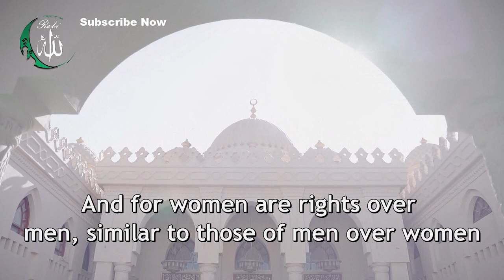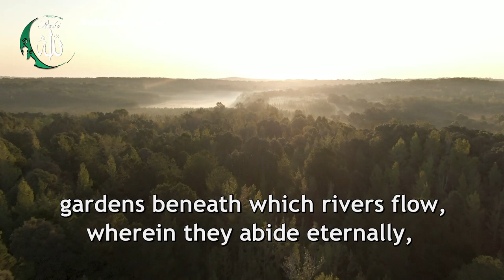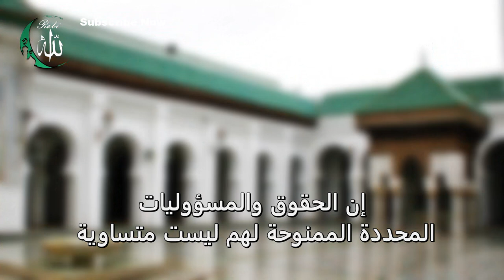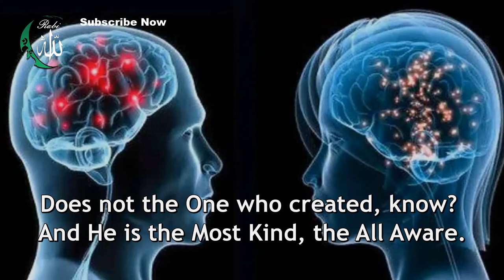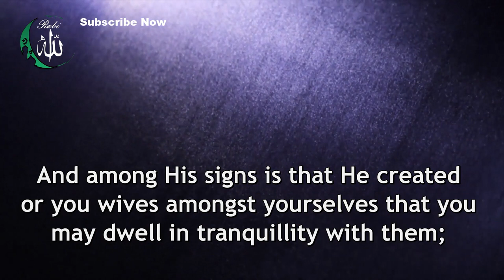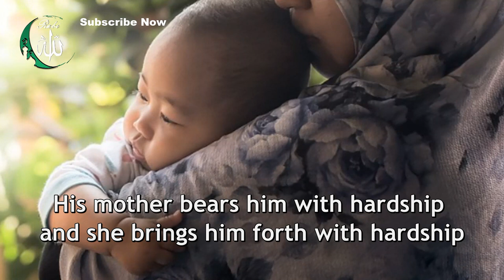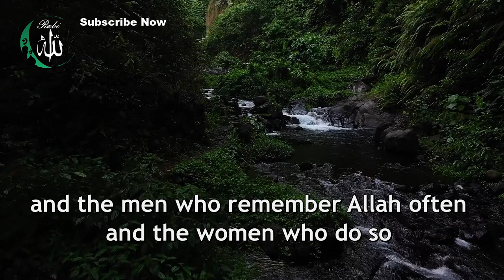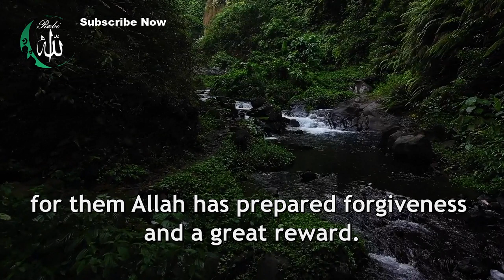A Journey of Respect - Unveiling the Beauty of Islam's Treatment of Women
Women are oppressed and have no rights in Islam. Does Islam promote forced marriages? Women are not allowed to work or be educated in Islam. Why is all this oppression happening?

This video will discuss this topic in sha Allah.

All praise be to Allah and peace be upon Prophet Muhammad PBUH. It is funny to hear some people say that Islam promotes forced marriage. If some people do something wrong, it does not mean that is Islam.

At the time of Prophet Muhammad (peace be upon him), a woman came to him and said, "My father has married me to my cousin to raise his social standing and I was forced into it." The Prophet sent for the girl's father and then in his presence gave the girl the option of remaining married or nullifying the marriage. She responded, "O Messenger of Allah, I have accepted what my father did, but I wanted to show other women (that they could not be forced into a marriage)."

The question you asked shows a lack of knowledge about Islam. Did you know that Allah SWT commands men to treat their women with respect and kindness? Do you know that Allah SWT said in the Qur’an, "And live with them in kindness..." (Quran 4:19)? Do you know 1400 years ago Prophet Muhammad PBUH said, The most perfect of believers in belief is the best of them in character. The best of you are those who are the best to their women. The Messenger of Allah said, The Prophet of Mercy tells us that a husband's treatment of his wife reflects a Muslim's good character, which in turn is a reflection of the man's faith. And Allah SWT said, "And for women are rights over men, similar to those of men over women."Qur'an 2:228
More than fourteen hundred years ago, Islam gave women rights the West has only just begun to enjoy. In the 1930s, Annie Besant observed, "It is only in the last twenty years that Christian England has recognised the right of the woman to property, while Islam has allowed this right from all times. It is a slander to say that Islam preaches that women have no souls."

Eve isn't more responsible than Adam for eating from the forbidden tree. However, Islam holds that Adam and Eve made a mistake, confessed, and Allah forgave them both when they repented. Moreover, men and women worship Allah in the same way, perform the same acts of worship, follow the same scripture, and hold the same beliefs. Allah judges all human beings fairly and equally. Allah emphasises the just treatment and reward due to both men and women in many verses of the Qur'an: "Allah has promised to the believers, men and women, gardens under which rivers flow, to dwell therein, and beautiful mansions in gardens of everlasting bliss."Qur'an 9:72 "Never will I allow the loss of the work of any worker amongst you, male or female; you are of one another."Qur'an 3:195 These verses show that reward is dependent upon one's actions and not one's gender. Gender does not play any part in how a person is rewarded and judged.

The Prophet (peace be upon him) said, "Education is compulsory for every Muslim." Also, great female Muslim Scholars existed at and around the time of the Prophet (peace be upon him). Some were from his family and others were his companions or their daughters. Prominent amongst them was Aisha, the wife of the Prophet (peace be upon him) through whom a quarter of the Islamic law has been transmitted.
Other females were great scholars of jurisprudence and had famous male scholars as their students.

Men and women have complementary rights and responsibilities. In addition to physical differences, scientists know there are many subtle differences in how men and women process language, information, and emotion.  females tend to be higher than males in verbal skills, empathy and social skills, among other things, while men tend to be higher in independence, dominance, spatial and mathematical skills, rank-related aggression, and other characteristics. Allah SWT says: "And the male is not like the female."Qur'an 3:36 "Does not the One who created, know? And He is the Most Kind, the All Aware."Qur'an 67:14

Allah describes this beautifully by saying: "They are clothing for you and you are clothing for them."Qur'an 2:187 .

The Prophet (peace be upon him) encouraged men to treat their spouses in the best way, "The best of you are those who are best (in treatment) to their wives." Allah SWT says, And among His signs is that He created or you wives amongst yourselves that you may dwell in tranquillity with them; and He has put love and mercy between your (hearts). Surely in this are Signs for people who reflect."Qur'an 30:21 Aisha (the Prophet's wife) was once asked how the Prophet's conduct was in his home. She said, "He was like one of you at home, yet he was most lenient and most generous ... He was ready to give a helping hand to his wives in the ordinary work of the house, [he] sewed his own clothes and mended his own shoes."